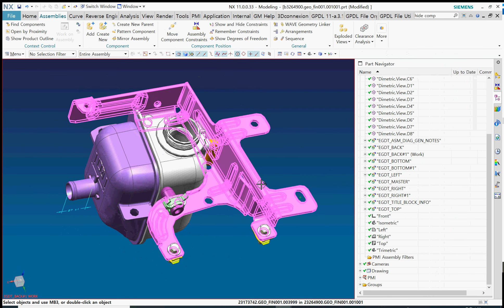UG NX Hide Components in view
NX에서 어셈블러리 구조에서 작업할때 컴포넌트를 숨기거나 보이게 하는 기능을 사용하는 방법은 한두가지가 아닙니다.

그중에서 어떤 기능을 사용하는지는 사용환경과 목적에 따라 달라질 수 있습니다.

기본적으로 2D 도면을 작업할대는 Layer Invisble View 기능을 사용할 수 있습니다.

그리고 EGD&T 기능을 사용할때 해당하는 뷰만 숨기고 싶다면 Hide Components In View 기능을 통해 해당하는 모델뷰에서만 3D 컴포먼트를 숨기고 저장하면 됩니다.